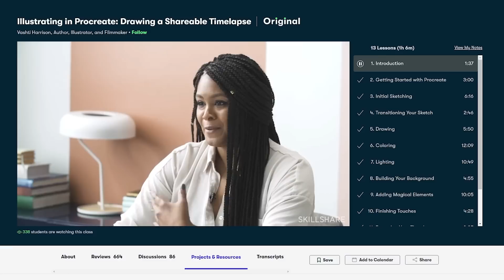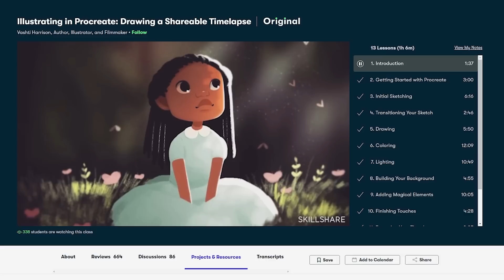no motivation. only pain.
no description. only ads.

Skip around:
0:00 - Anxiety go brr
00:32 - Force yourself to draw with me. UGH it hurts
1:29 - How to draw when no motivation?
2:00 - What's missing from motivational videos
3:42 - Snail?
4:26 - Snail, yea.
13:22 - Uncomfortable questions to ask ourselves
16:48 - Where I'm at? my current mental state...
18:05 - A piece of advice
18:48 -  Should you give up? I mean maybe...
19:36 - Existential Panic! (at the disco)
20:13 - kk u can stop drawing *heavy breathing*
20:34 - Thanking the sponsors
21:29 - I gotta say goodbye now...

*Quinn
, *Star Martin,
*crvptvd,
*Lindora,
*buttertable,
*Elvin Martinez,
Bekah B,
Jenn W.
, Shirin
, sweetsnickerdoodlez
, Xandra Astilla
, justapotatowriter